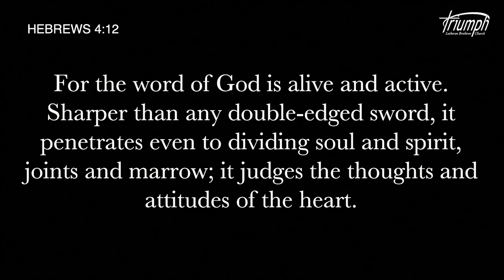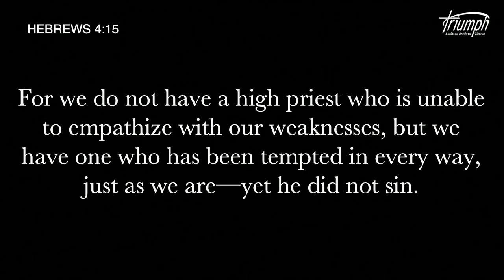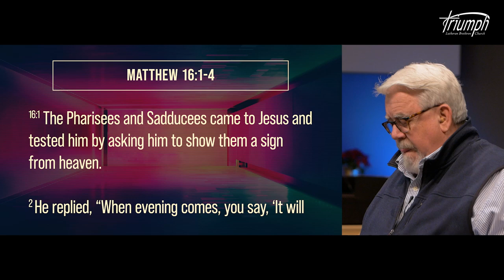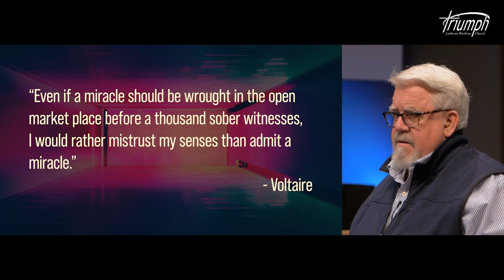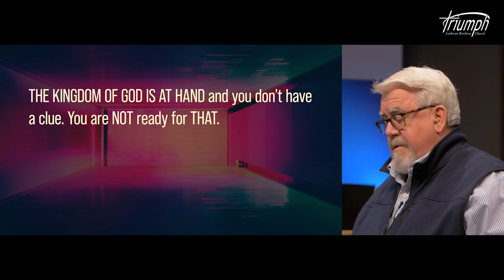January 3rd 2021 | Sunday Service | Triumph Lutheran Brethren Church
Thank you for joining us for Triumph Lutheran Brethren's weekly online church service. We are so glad you've chosen to worship with us. We intend for the service to be fully engaging. So turn your volume all the way up and sing along with us as we lift our voices up in praise and worship. Our online bulletin is available in the mobile app or on our website.
- Scripture -
Hebrews 4:12-16
- Songs -
It is Done: Kearney, Conrad, Erickson & Keyes
All Glory Be to Christ: Kensrue
- Sermon -
"Signs for the Times"
Matthew 16:1-4
- Song -
Let Us Be Known By Our Love: Armstrong, Massey, Moore & Flanigan

Our Deacon Ministry Team has commissioned a task force to administer the Triumph COVID-19 Relief Fund. You can help by donating to the Triumph COVID-19 Relief Fund on our  website or by noting “COVID-19 Relief” on the memo line of your check  written to Triumph.

SSDGM